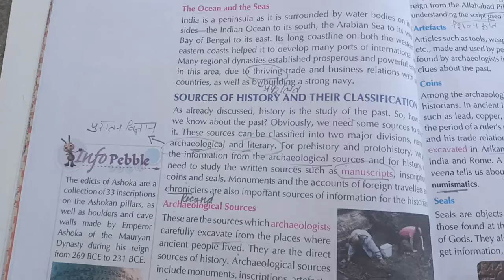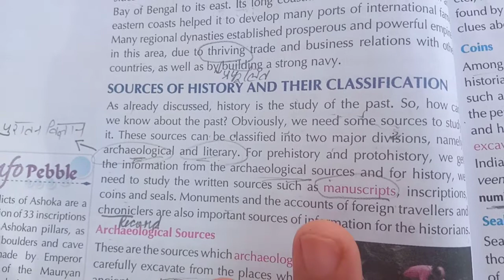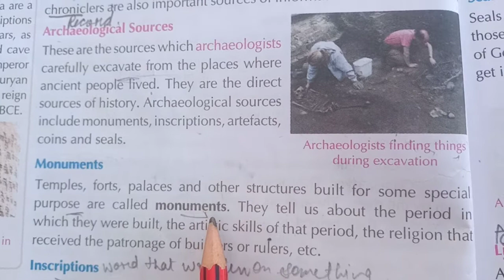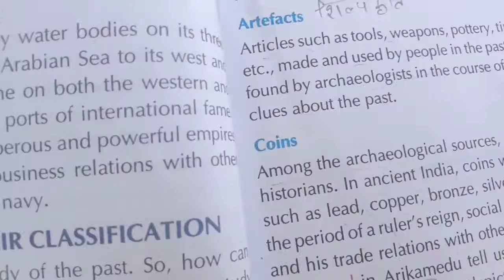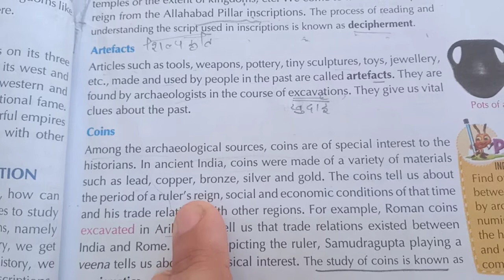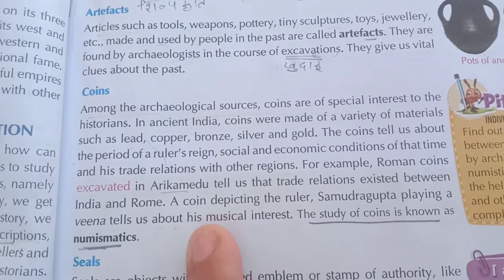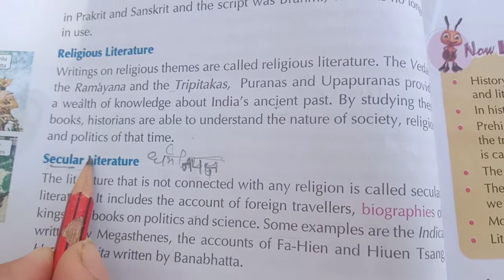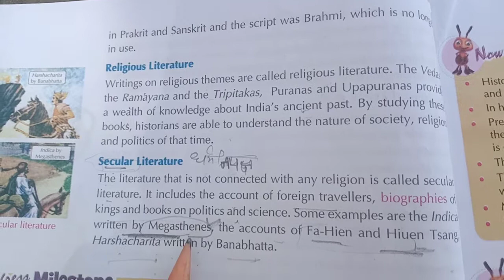Class-6th Subject-S.st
13 May 2020